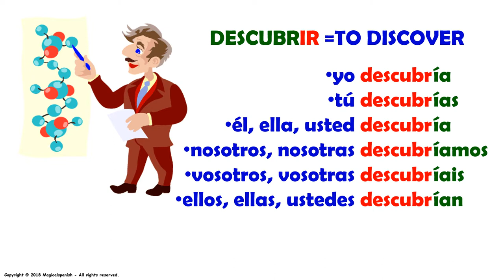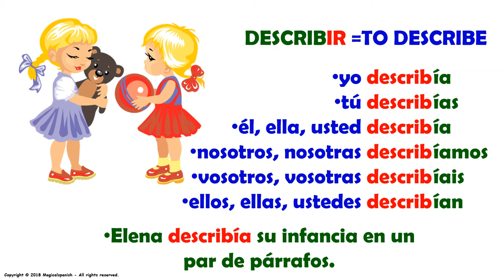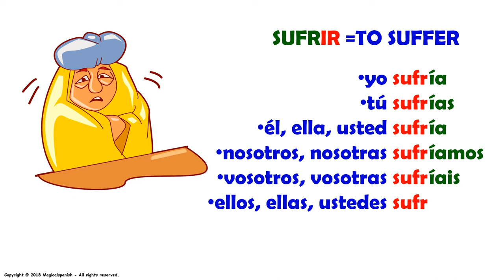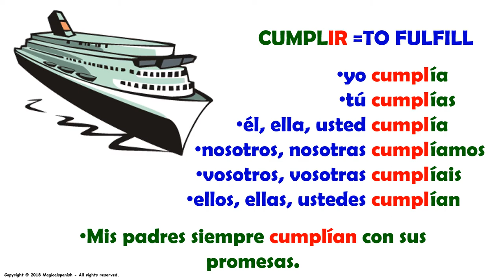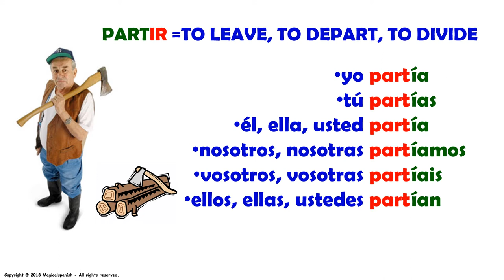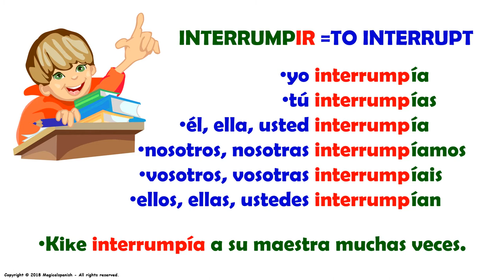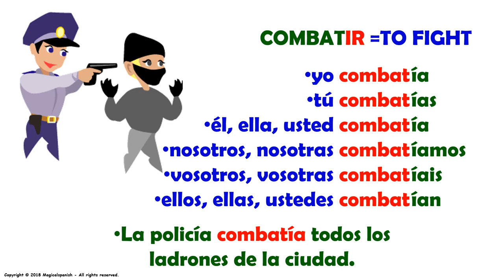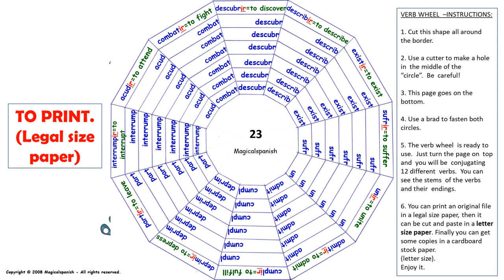El Tiempo Imperfecto en español (23) / Imperfect Tense in Spanish (23)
Tiempo imperfecto, imperfect tense, pasado progresivo, past progressive, pasado continuo, preterito imperfecto, imperfect preterite, past tense, el pasado, el pretérito, spanish verb conjugation, spanish verbs, verbos en español, la conjugación de los verbos en español,Aquí tenemos una lista de reproducción de 32 videos relacionados con el TIEMPO IMPERFECTO en español: reglas gramaticales, verbos que son una excepción, 363 verbos conjugados en este tiempo verbal y muchos ejemplos. Espero que disfrutes de estos 32 videos.
CANAL DE ESPAÑOL
 Magicalspanish (Youtube)
 @mymagicalspanish (Facebook)
 @JovenLen (Twitter)
 @ingleswithraul (Facebook)
 @inglés_joven (Twitter)